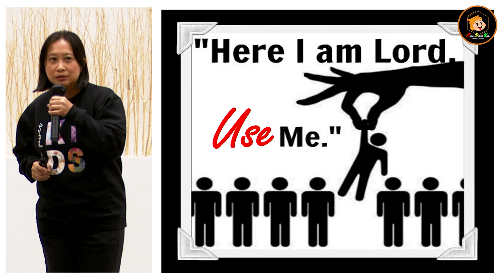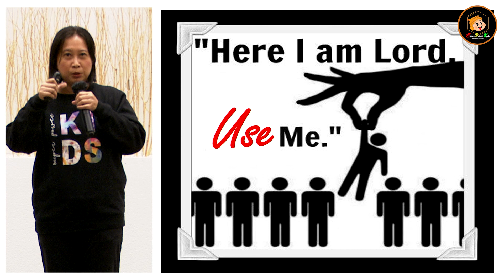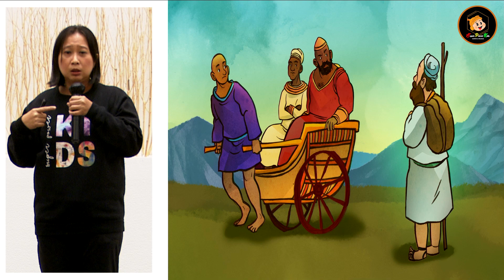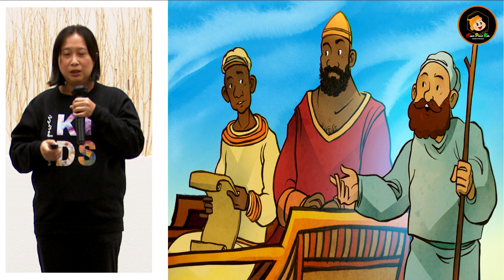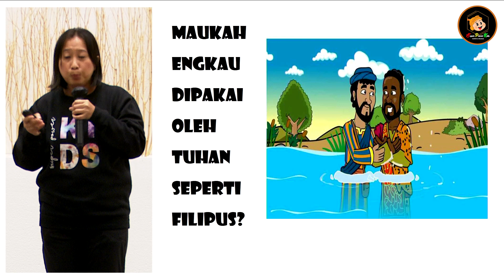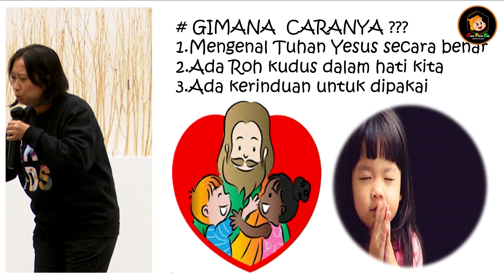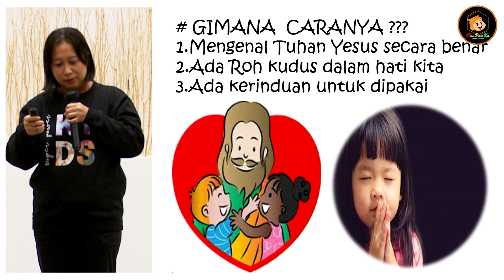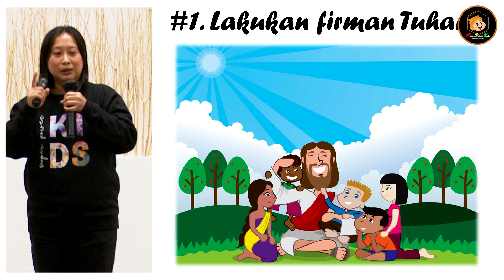Ibadah Sekolah Minggu 28 Agustus 2022 (Super Power Kids)